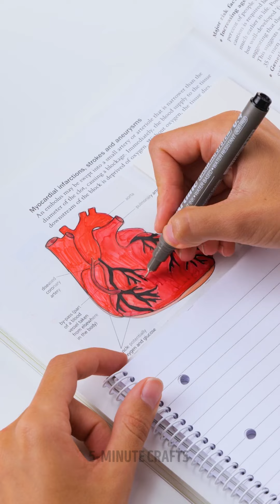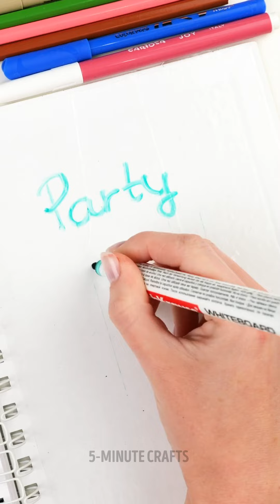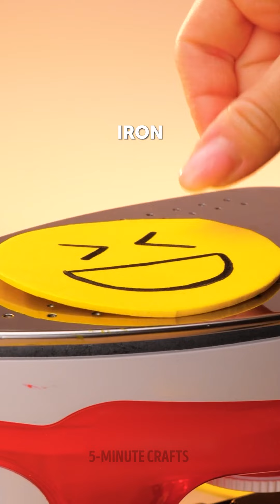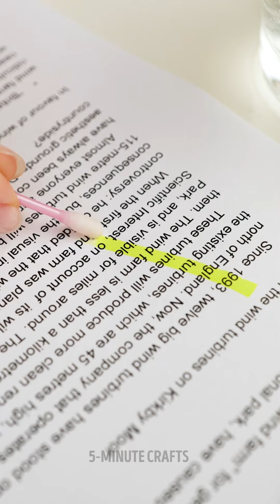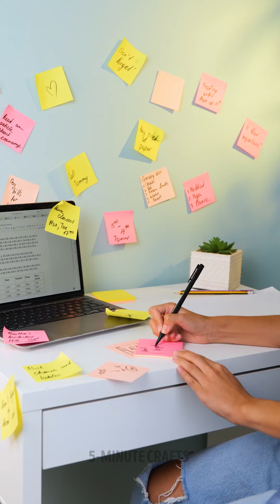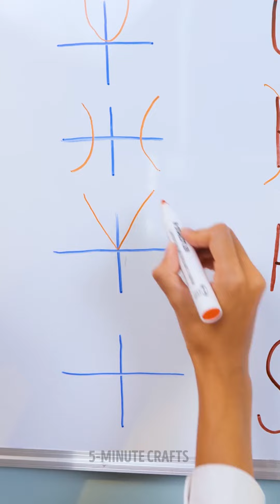IT'S BACK TO SCHOOL TIME! Awesome School Hacks and Crafts